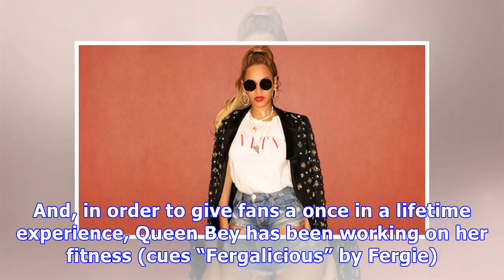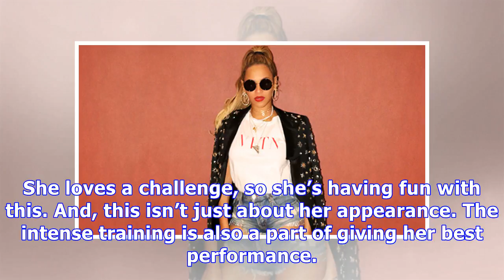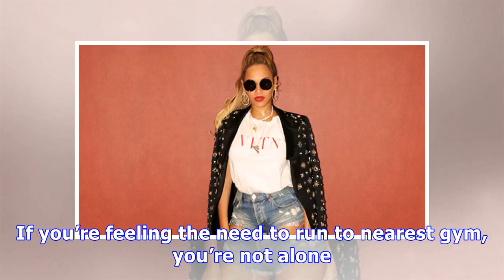Beyonce Working Out Twice A Day For Coachella: She Wants ‘The Best Body Ever’